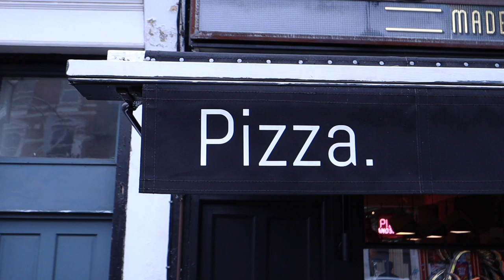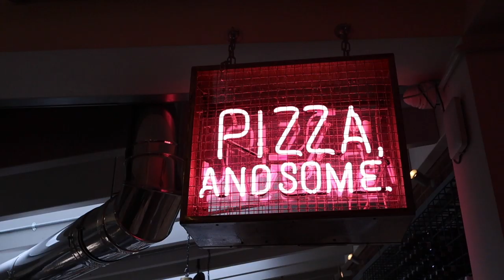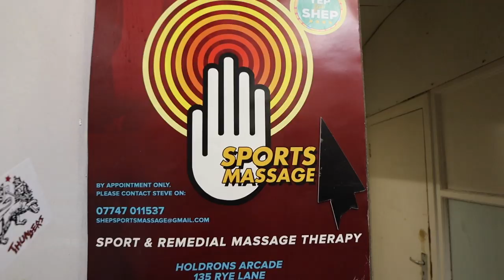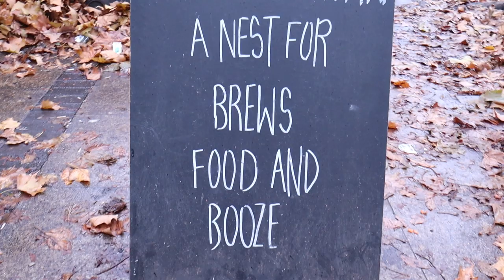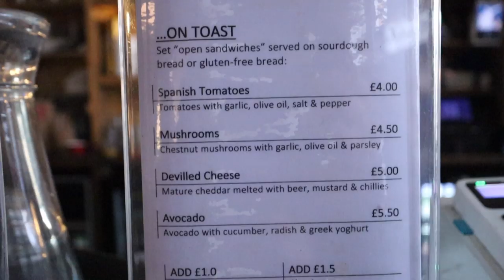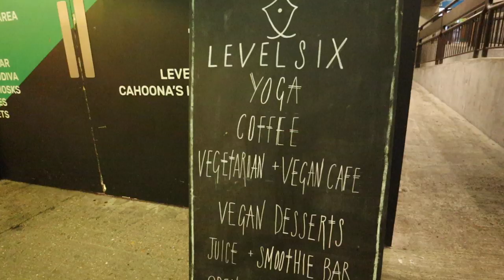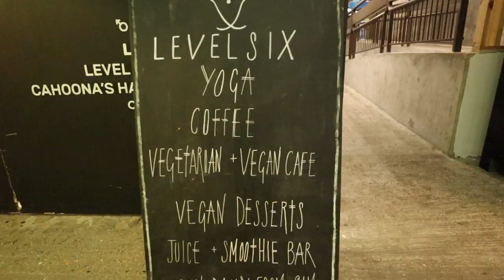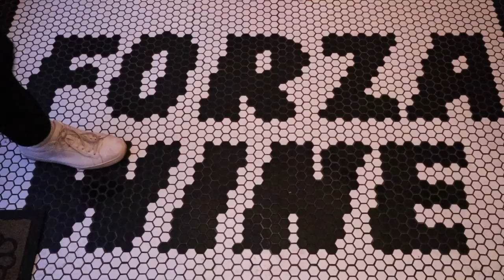Peckham London Vlog - Things To Do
This is Peckham! One of London's most up and coming neighbourhoods. Often underrated, this south east London Borough is full of life. Here is a London guide about things to do, where to eat and  what to see!

Thank you so much Iwan for taking me around your neighbourhood! Guys, there is the link to Iwan's video -we had so much fun :)

People asked me: Is Peckham dangerous? See for yourselves :) Some people my associate Peckham with certain crimes, or will have heard that it is a rough London area. I saw none of that. It's a London borough with character and I can't wait to go back and explore. More videos about London locals?

x Sandy